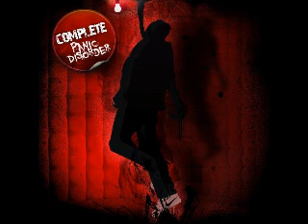Complete - Dirty Thoughts (Feat. Layla)